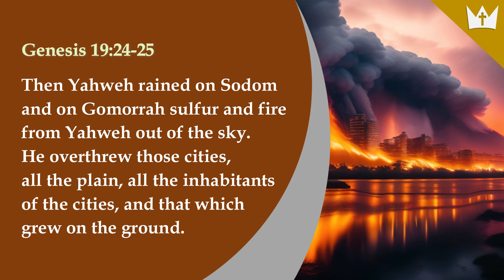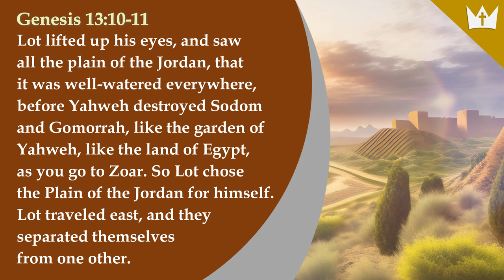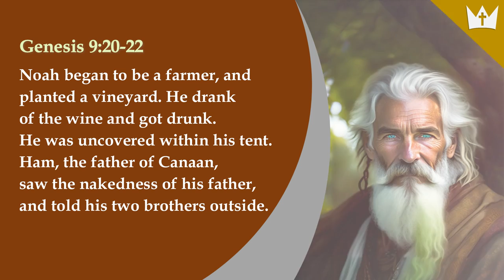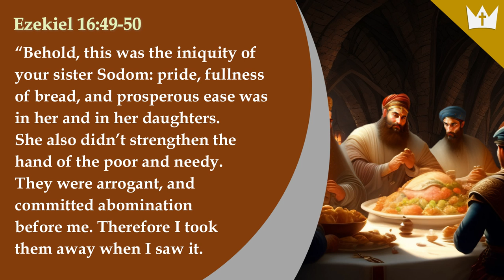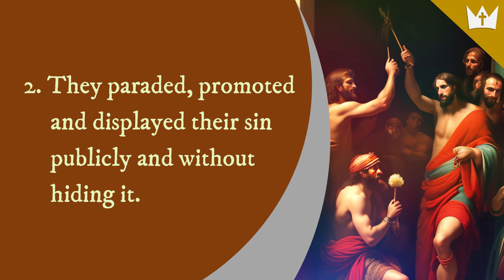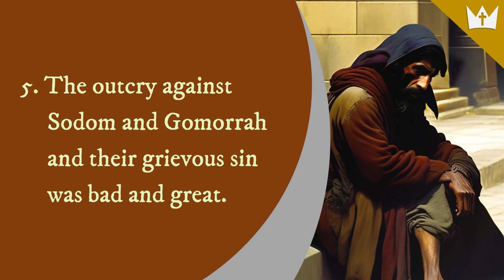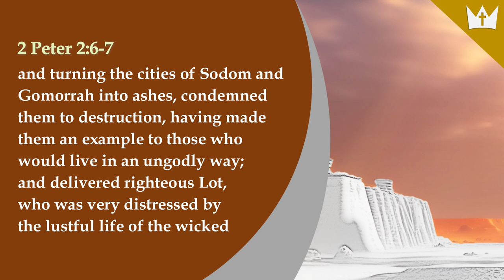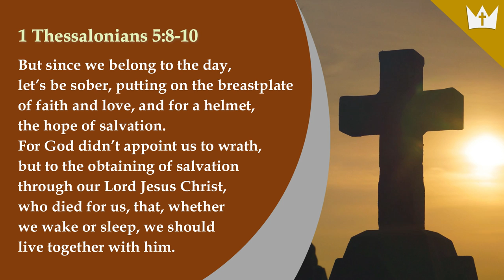6 Reasons Why God Destroyed Sodom and Gomorrah – are these happening today?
This video provides biblical perspective, clearer understanding and deeper insight into THE WORD OF LIFE concerning why God destroyed Sodom and Gomorrah. A map and possible locations of these cities are included as well. Hope that the information and explanation is helpful.